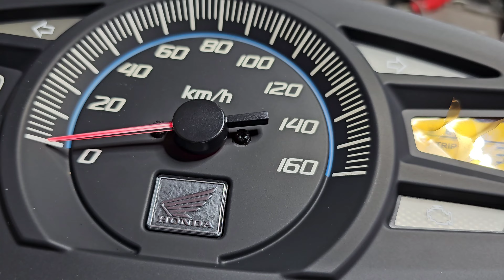Honda pcx gösterge tamiratı odometer repair